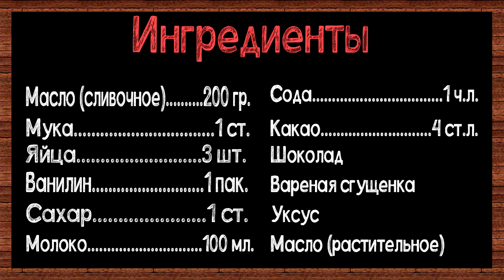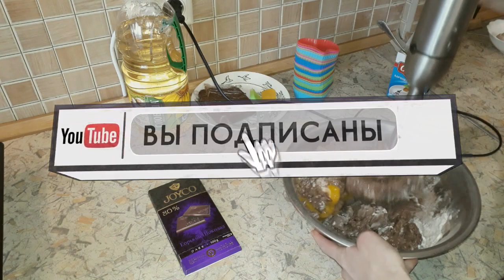Как приготовить Кекс. Рецепт Кекса. Шоколадный Кекс.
Посмотри  и узнай, как приготовить кекс.  Шоколадный кекс –  обалденная вкусняшка на завтрак!
Рецепт кекса:
3 яйца
1 ст. муки
1ст. сахара
180-200 гр. сливочного масла
100 мл. молока
4 ст. л. какао
1 ч. л. соды
уксус
Растительное масло для смазывания форм
Для начинки:
шоколад
вареная сгущенка
Для посыпки:
Ванилин
Сахарная пудра